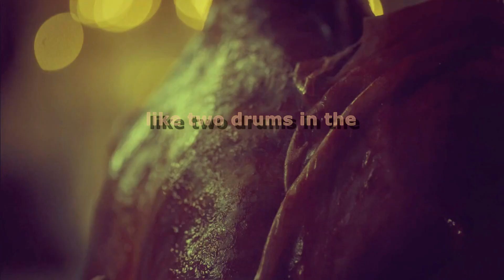Hannibal & Will || Run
« And we'll just keep each other as safe as we can
Until we reach the border, until we make our plan
To run, run, run, run »

A Hannigram vid for HannigramDay ♥
(I still don't know how to properly use Sony Vegas, sorry)

Show: Hannibal
Program: Sony Vegas Pro 13
Song: Run by Daughter